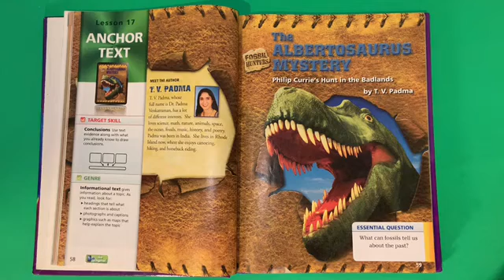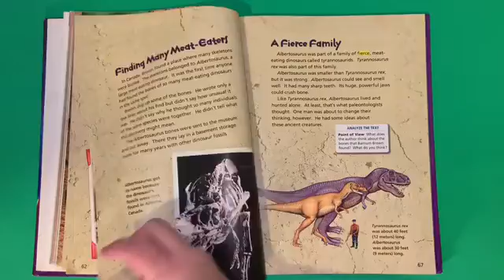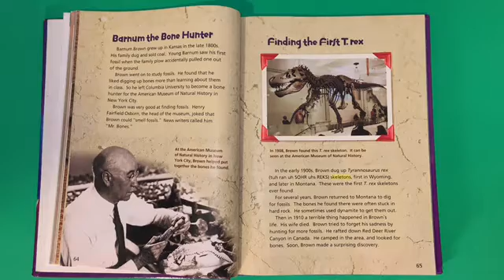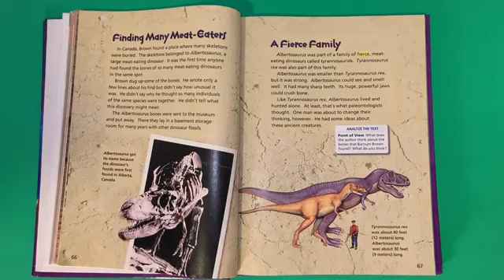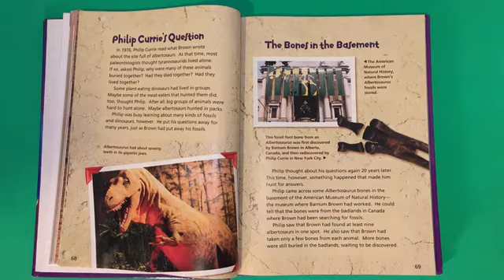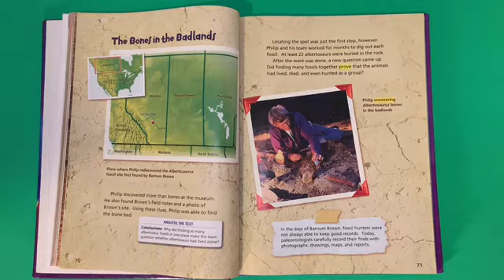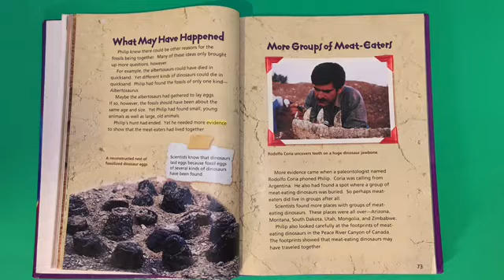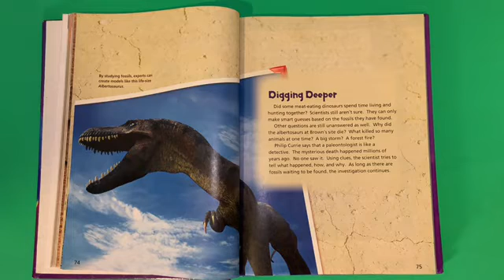The ALBERTOSAURUS MYSTERY Philip Currie's Hunt in the Badlands Journeys Read Aloud 3rd Grd Lesson 17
Listen along as Mrs. Morris reads "The Albertosaurus Mystery:  Philip Currie's Hunt in the Badlands" from the Journey's series, third grade lesson 17.